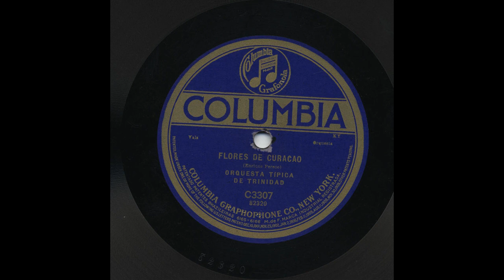Orquesta Típica De Trinidad - Flores De Curacao - Columbia C3307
Title: Flores De Curacao
Artist: Orquesta Típica De Trinidad
Record Label: Columbia
Catalog Number: C3307
Matrix Number: 82320
Recording Format: 78
Notes: The wave file for this record is located in DVD Columbia 54.

View more information about this and other recordings at the University of California at Los Angeles' Frontera